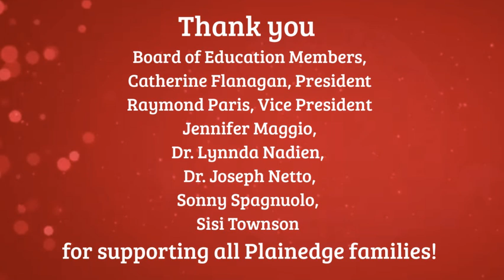Music Wing Updated